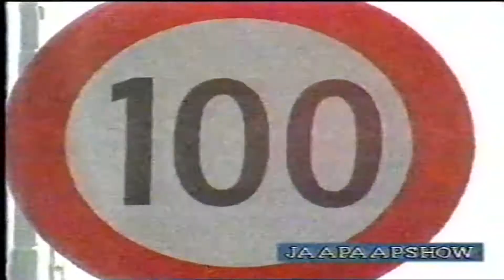André van Duin Wegtrekkers & Animal Crackers 14